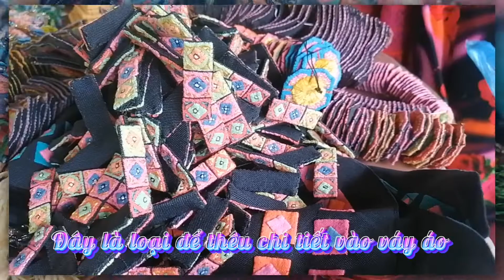Thổ cẩm thủ công thêu tay| Hằng Vlogs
★ Để trân trọng công sức và thời gian Hằng chia sẻ những kinh nghiệm tới các bạn, các bạn có thể Donate (Ủng hộ) Hằng qua các hình thức dưới đây:

💸 Momo: 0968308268 , NGUYỄN THỊ THU HẰNG
💸 VPB 97055, NGUYỄN THỊ THU HẰNG

Trân quý tất cả tình cảm của anh em cộng đồng Youtube.
Hằng cũng rất muốn nhận những góp ý của anh chị và các bạn để bản thân phát triển hơn nữa. Trân trọng cảm ơn các bạn từ trái tim.
LIKE - SHARE - COMMENT NẾU VIDEO NÀY HỮU ÍCH NHÉ